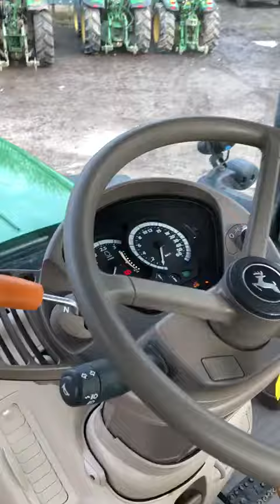6155R 31007700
Burden Bros Agri machine of the week by Jazz
John Deere 6115M for sale
2014 plate, 3215 hours, power quad, 40k, frontlaoder H310, 3 SCV's, belt line lights, twin flashing beacons, passenger seat, air seat.